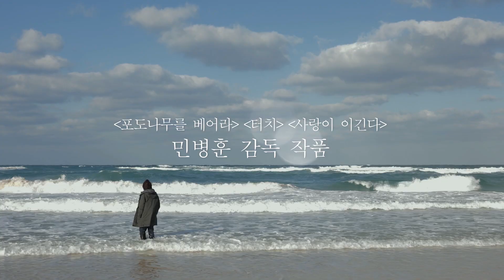약속 론칭 예고편